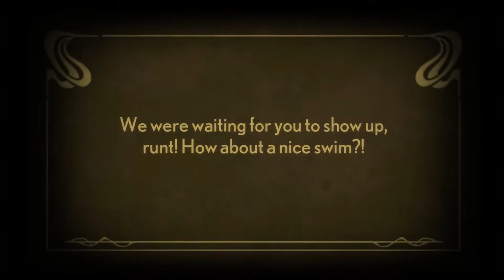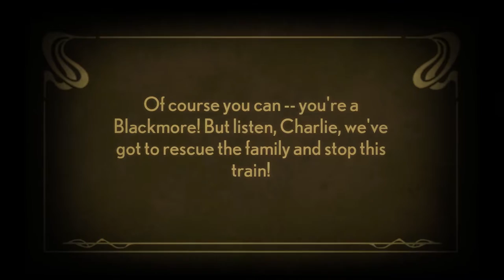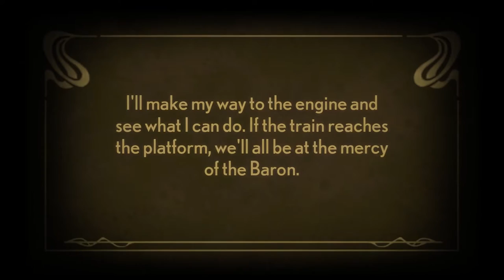Stacking: Ready for FUN? The Triple Decker Tank Engine! -- PART #7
Ready for FUN? We find a way to wind the clock, solve a couple more old puzzles, unlock shiny dolls, and then finally board the triple decker tank engine to save our siblings! saveoursiblings!

Stacking is a super fun game by Double Fine Productions. You play as Russian Stacking Dolls and solve puzzles using each dolls unique ability!